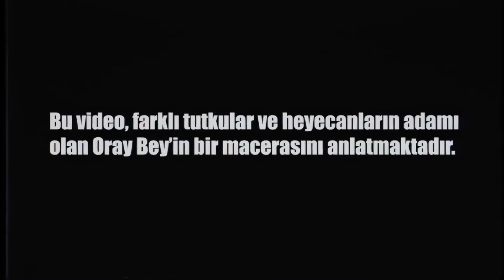Oray Bey - Gangsta's Paradise